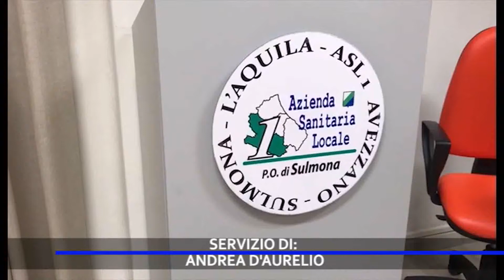DISABILI E OVER 80, TUTTO PRONTO O QUASI TRE MESI PER VACCINARE DIECIMILA PERSONE